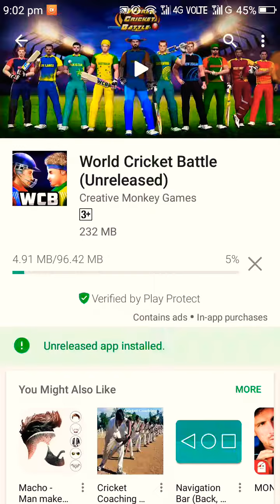World Cricket Battle new update review